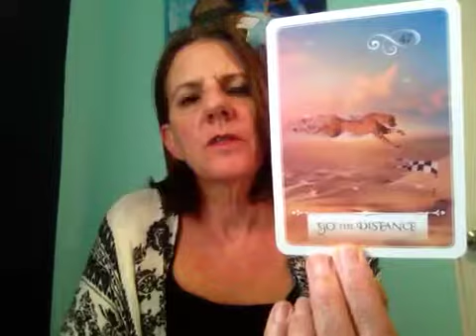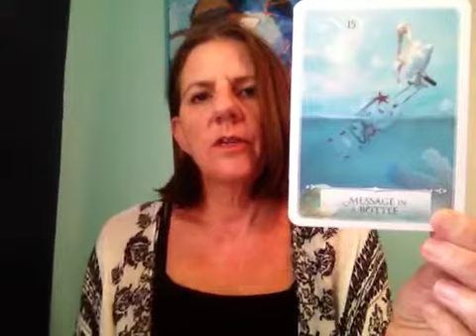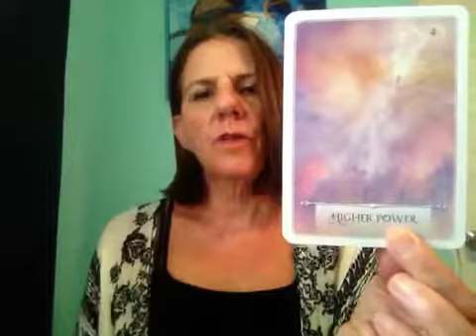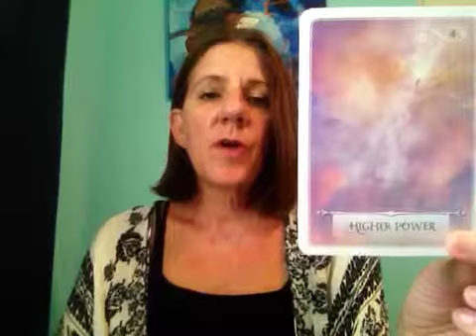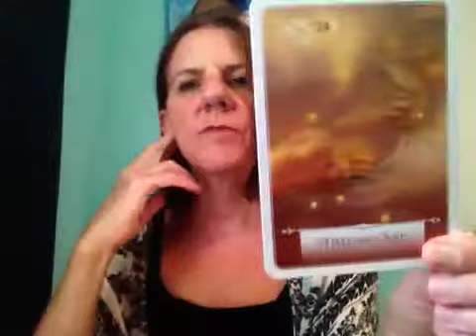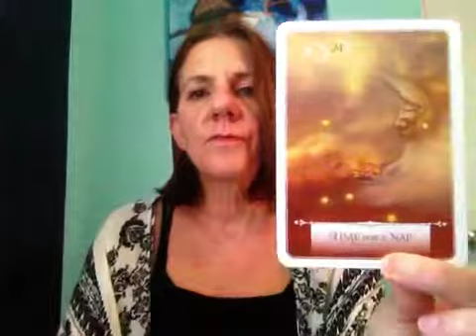New Moon Energy- May 15 2018 - time to plant the seeds.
What do you desire?  Now is the time to sew the seeds of what  you would like to create , then trust the universe to work behind the scenes on your behalf.